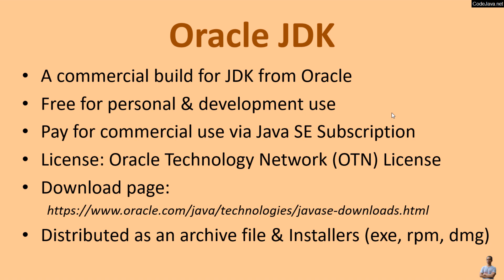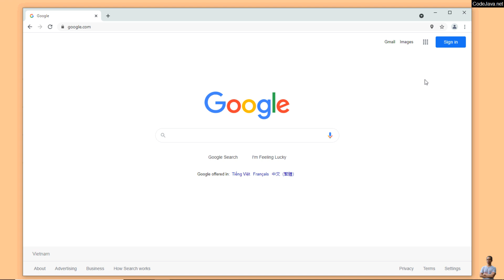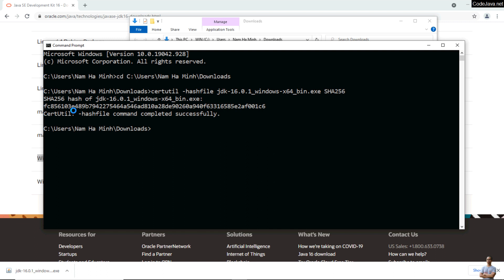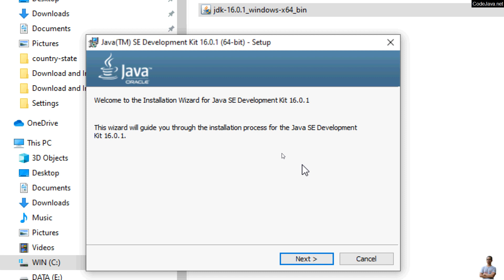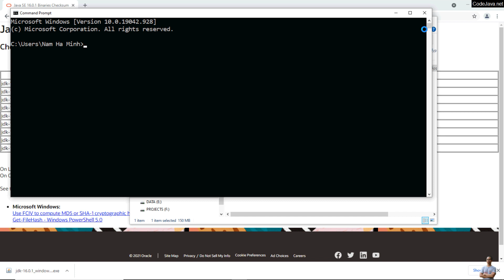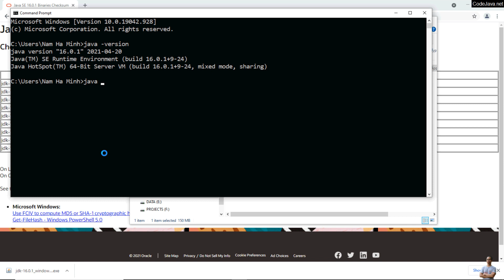Download and install Oracle JDK 16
In this video, I'd like to share with you how to download Oracle JDK 16 installer program from the official source, and install it on Windows 64-bit operating system.